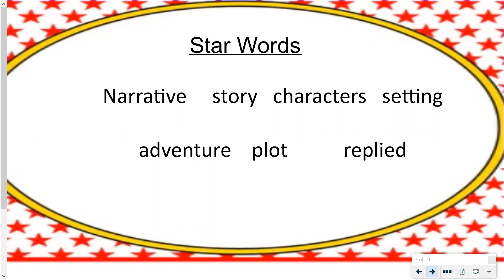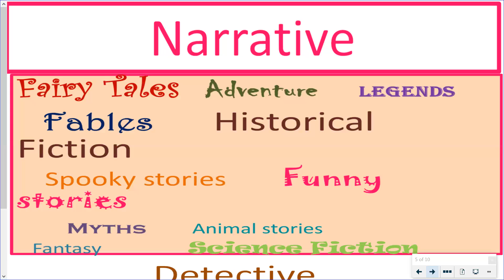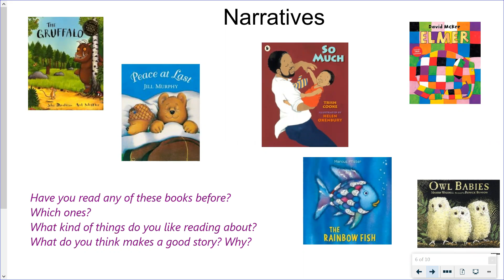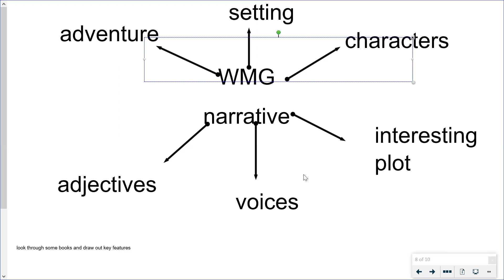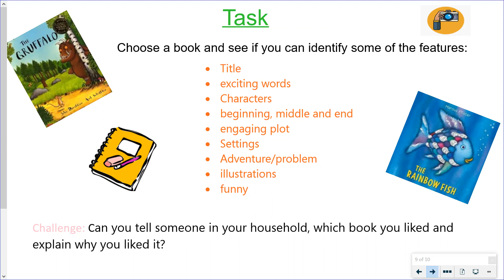Year 1, English 22 02 2021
In this lesson, we will be using a variety of texts to identify different features of a narrative.